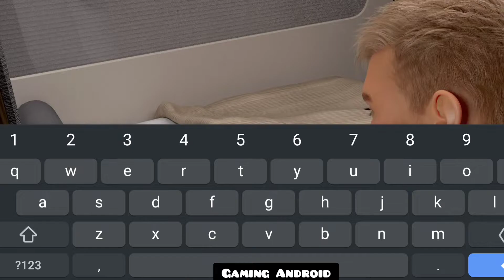Motherless Android Gameplay Part 1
This story is about Sunny, an almost unwanted kid, who ends up having 3 different mother figures but was never able to be with any of them. In the game you'll play as him, it'll be in your hands to help him thrive and help the girls to evolve, in each upcoming chapter you'll have to choose the right path to ensure that Sunny will end up at least with one girl or all of them. Lets acompany him in his journey to fulfill his dream of finding his real mother and having a family of his own!​